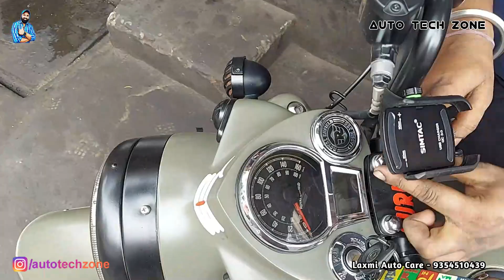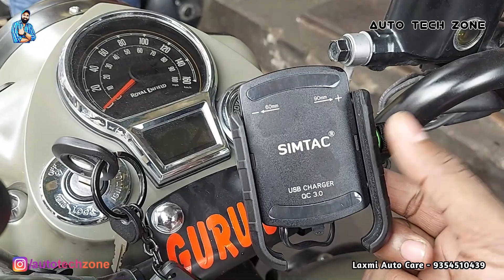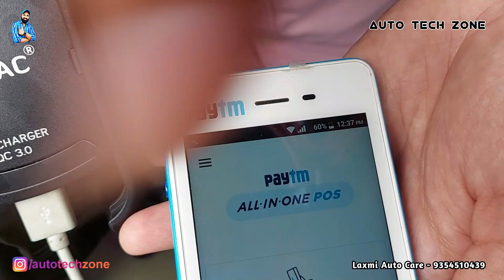SIMTAC mobile charger with QUALCOMM 3.0 fast charging now installed in my CLASSIC REBORN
Shop - Laxmi Auto Care